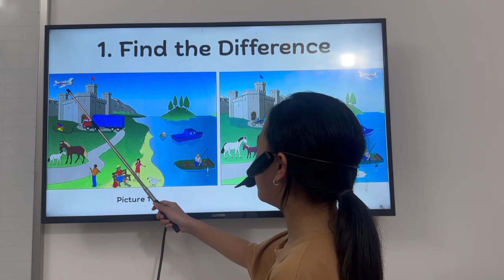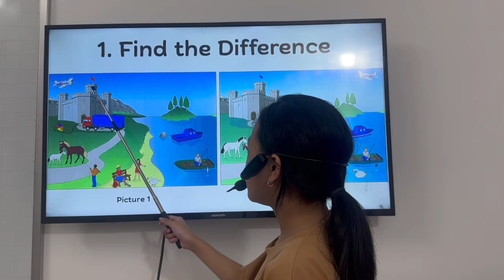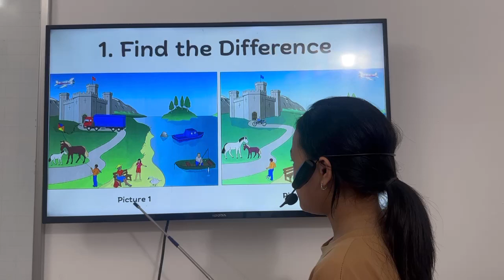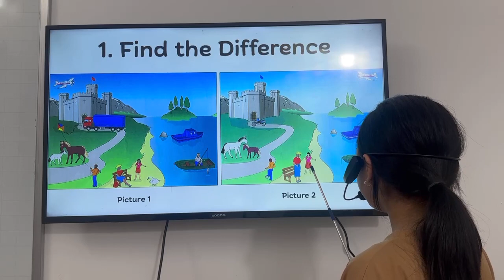TN2-Chuyên - 20/04/2024 - Quỳnh Mai